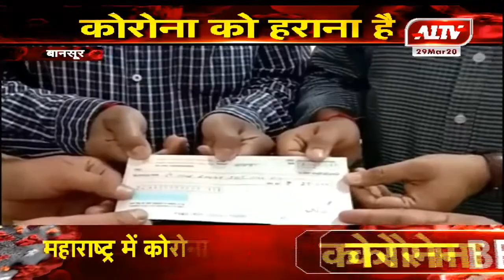बानसूर : SDM को सौंपा 2 लाख 71 हजार रुपयो का चेक